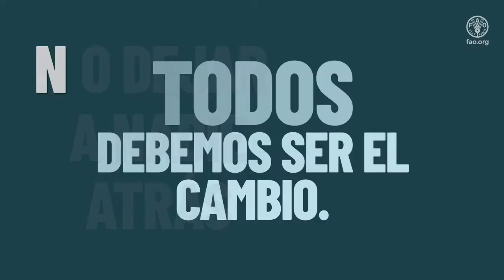Del espacio a la tierra: Héroes de la alimentación en acción!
Imágenes de satélite del astronauta de la Agencia Espacial Europea Thomas Pesquet.

CASI OCHO MIL MILLONES DE PERSONAS

ESTÁN TODOS CONECTADOS MEDIANTE

LOS RECURSOS NATURALES QUE COMPARTIMOS,

LAS NECESIDADES BÁSICAS COMO LA ALIMENTACIÓN,

Y LOS DESAFÍOS A LOS QUE NOS ENFRENTAMOS.

SIN EMBARGO, DEMASIADAS PERSONAS SE QUEDAN AL MARGEN,

EXCLUIDAS DEL PROGRESO MUNDIAL.

16 de octubre de 2022

Día Mundial de la Alimentación

NO DEJAR A NADIE ATRÁS

Thomas Pesquet,

Astronauta de la Agencia Espacial Europea

y Embajador de buena voluntad de la FAO

“Los productos frescos son escasos en el espacio,

pero lo que es aún más importante para 3 100 millones de

personas en la Tierra es que no pueden

permitirse una dieta saludable”.

LOS GLACIARES ESTÁN DISMINUYENDO DE TAMAÑO,

Y LOS FENÓMENOS METEREOLÓGICOS EXTREMOS

SON MÁS FRECUENTES E INTENSOS,

CON UN ALTO COSTE PARA LOS MEDIOS DE VIDA DE LAS PERSONAS,

ESPECIALMENTE PARA LAS COMUNIDADES RURALES

QUE DEPENDEN DE LA AGRICULTURA.

A PESAR DE LOS DESAFÍOS, MUCHOS HÉROES DE LA ALIMENTACIÓN

SIGUEN PROPORCIONANDO ALIMENTOS DENTRO Y FUERA

DE SUS COMUNIDADES.

Celia Osegueda de El Salvador ha aprendido sobre

prácticas resistentes al clima y ahora diversifica sus cultivos

para obtener mejores ganancias.

LA DESERTIFICACIÓN Y LA DEGRADACIÓN DE LA TIERRA

ESTÁN AUMENTANDO EL HAMBRE Y LA POBREZA

E IMPULSANDO EL DESEMPLEO,

LA MIGRACIÓN FORZADA Y LOS CONFLICTOS, MIENTRAS QUE

AUMENTA EL RIESGO DE METEREOLOGÍA EXTREMA.

Barkissa Fofana de Burkina Faso está investigando

cómo los microbios pueden ayudar a las plantas

a ser más resistentes a la sequía y crecer mejor en zonas áridas.

LOS PEQUEÑOS ESTADOS INSULARES EN DESARROLLO

SON PARTICULARMENTE VULNERABLES A LA METEOROLOGÍA

EXTREMA O A LOS DESASTRES NATURALES.

Hallilah Nakumai y su cooperativa en Papua Nueva Guinea

han recibido capacitación, acceso a financiación

e insumos agrícolas esenciales.

EL AGUA NO ES UN RECURSO INFINITO

Y SE NECESITARÁ MÁS EN LA PRODUCCIÓN DE ALIMENTOS

PARA MÁS DE NUEVE MIL MILLONES DE PERSONAS EN 2050.

Rashed de Yemen dice “la agricultura es mi vida”.

Gracias a un nuevo pozo y una red de abastecimiento de agua,

su jardín está floreciente.

EL 80 % DE TODOS LOS ALIMENTOS PRODUCIDOS MUNDIALMENTE

SE DESTINAN AL CONSUMO EN ESPACIOS URBANOS

Y NECESITAMOS GARANTIZAR LA BUENA GESTIÓN

DE SUS SISTEMAS ALIMENTARIOS.

Rehman de Pakistán mitigó las interrupciones durante la pandemia

en la cadena de suministro de alimentos mediante

la agricultura urbana.

LOS BOSQUES SON UNA FUENTE DE FIBRA, COMBUSTIBLE,

ALIMENTOS, FORRAJE,

Y UN MEDIO DE SUBSISTENCIA PARA MILLONES DE PERSONAS.

SIN EMBARGO, LA DEFORESTACIÓN Y LA DEGRADACIÓN

DE LOS BOSQUES SIGUEN AUMENTANDO.

Cecilia Rivas y sus compañeras Kariña de Venezuela

están desarrollando la Reserva Forestal de Imataca y

preservando la rica biodiversidad de la zona.

CULTIVAR ALIMENTOS EN EL ESPACIO NOS AYUDA A CONOCER LAS

CONDICIONES MEDIOAMBIENTALES EXTREMAS EN LA TIERRA.

PERO, ACABAR CON EL HAMBRE NO TRATA SOLO DEL SUMINISTRO.

EL PROBLEMA CONSISTE EN EL ACCESO Y DISPONIBILIDAD

DE ALIMENTOS NUTRITIVOS.

Los estudiantes de la Escuela Kudryasheva y los agricultores locales

se benefician del Programa Nacional de Alimentación Escolar

en Kirguistán.

AL APOSTAR POR

MEJOR PRODUCCIÓN,

MEJOR NUTRICIÓN,

MEJOR MEDIO AMBIENTE

Y UNA VIDA MEJOR,

PODEMOS TRANSFORMAR LOS SISTEMAS AGROALIMENTARIOS

Y CONSTRUIR HACIA ADELANTE MEJOR.

LOS GOBIERNOS, EL SECTOR PRIVADO, EL MUNDO ACADÉMICO, LA SOCIEDAD CIVIL Y LOS PARTICULARES, INCLUIDOS LOS JÓVENES, TODOS DEBEMOS SER EL CAMBIO.